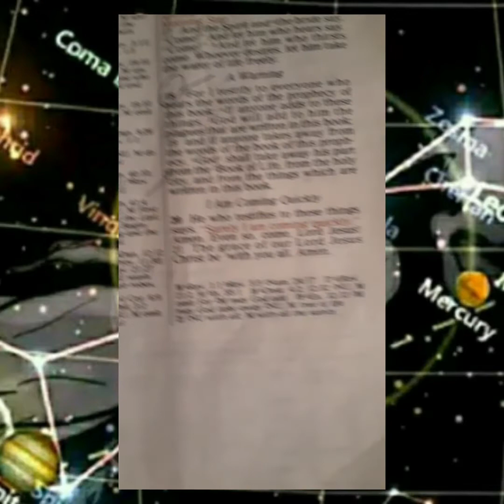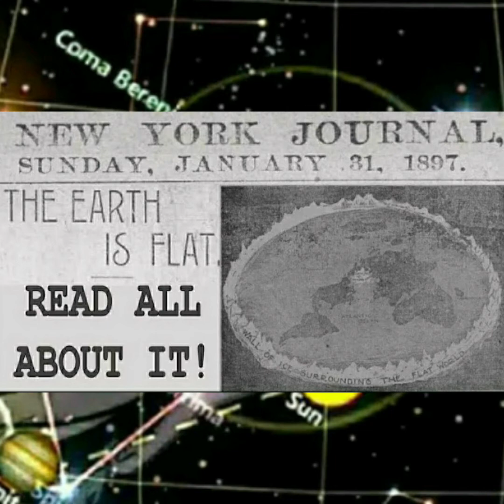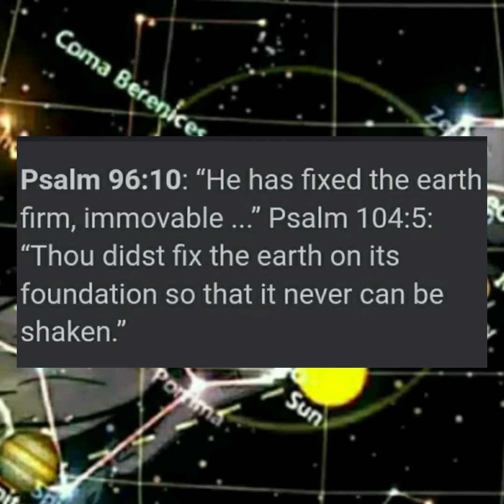🎉NEW YEAR OF 33'S/2️⃣2️⃣'S REVELATION ENDS CHAPTER 22/CORRECT GEOGRAPHY LAYOUT OF FLAT EARTH W/MAPS.